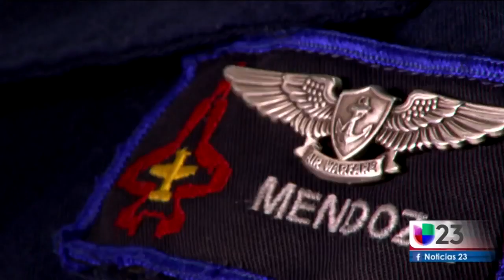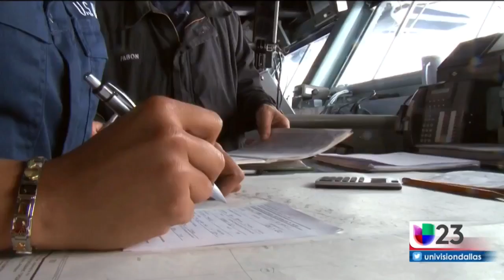Portaaviones George H. W. Bush tiene la mayor tripulación femenina en la historia de EEUU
El 25% del personal a bordo de este barco son mujeres, quienes cumplen diferentes labores como, por ejemplo, la que realiza la hispana Nikita Mendoza, una texana de padres mexicanos que se desempeña como electricista de aviación.

{url}